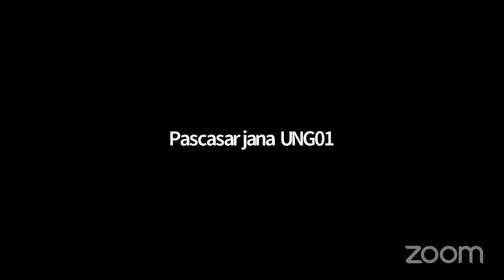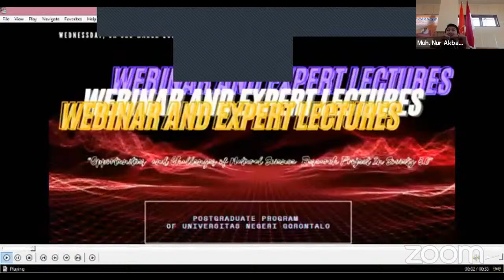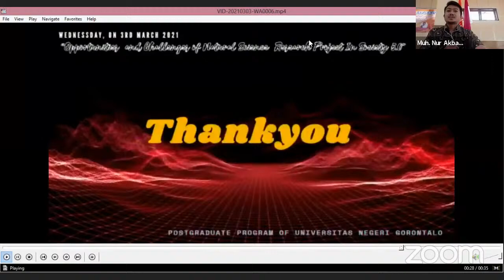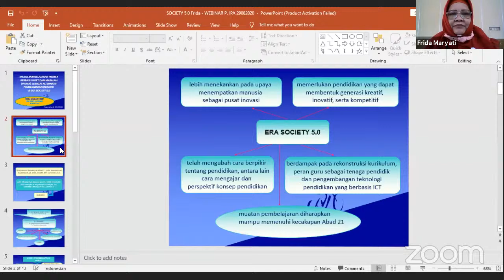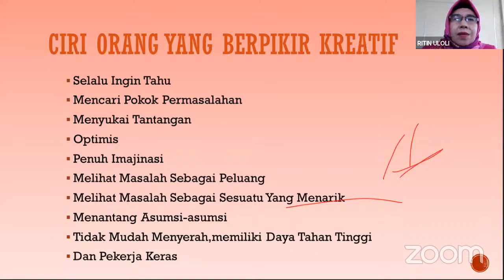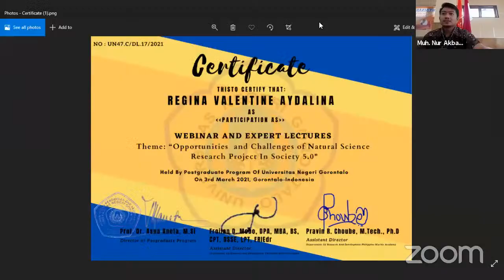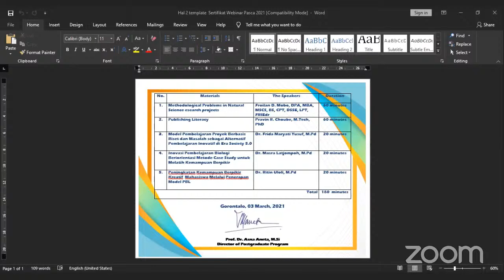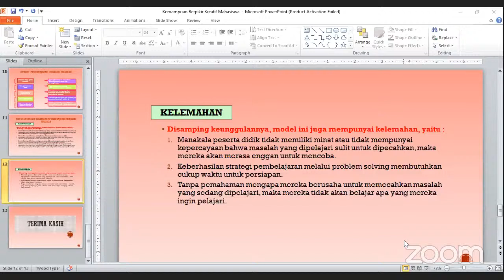WEBINAR AND EXPERT LECTURES: Postgraduate Program Of Universitas Negeri Gorontalo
Lembaga Pendidikan yang menyelenggarakan Program Magister dan Doktor dari berbagai disiplin ilmu baik kependidikan maupun nonkependidikan.